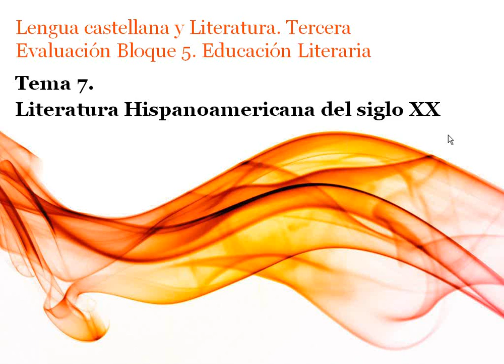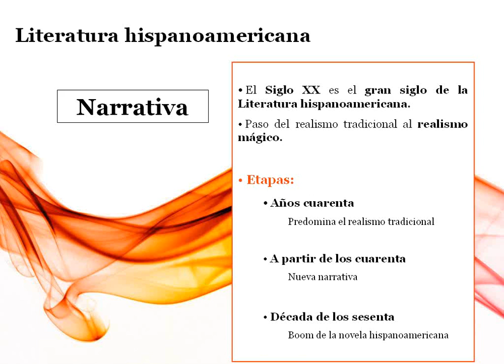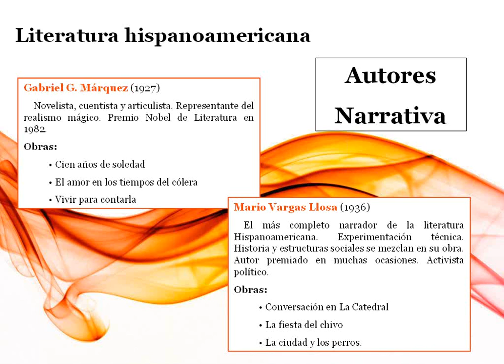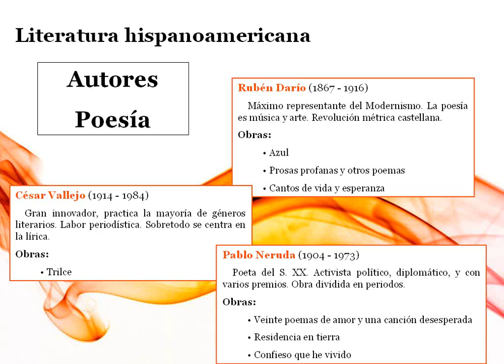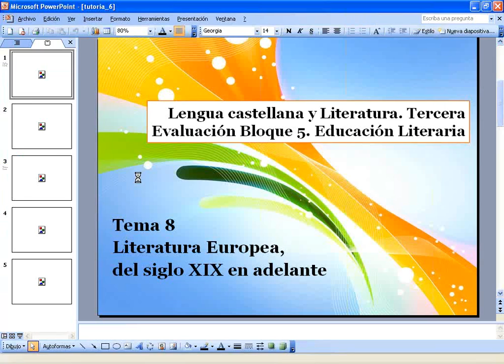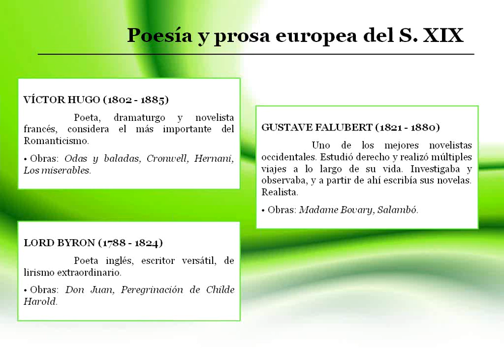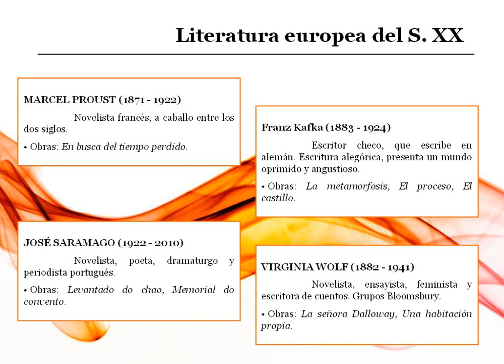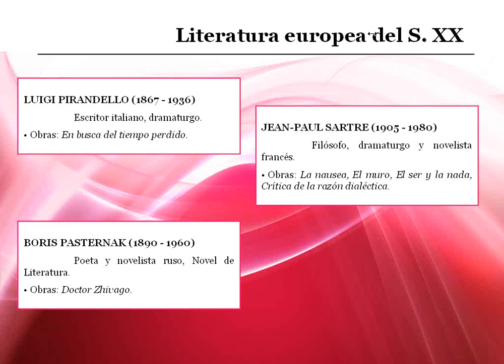Comunicación N2 Ev3 Lengua y Literatura – Literatura Hispanoamericana del Siglo XX (Tema 7)